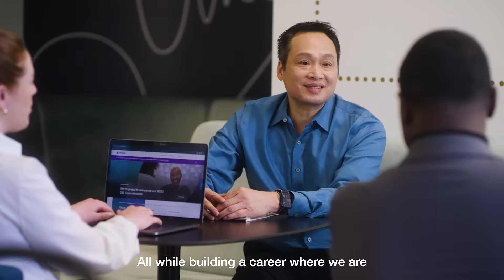At MetLife, it’s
We’re united by purpose, guided by empathy, and inspired by our unique backgrounds and perspectives to make a difference in the lives of our customers, communities and the world at large. Join us, because making the world a better place with MetLife is AllTogetherPossible.
Learn more about working at MetLife and our open roles by visiting